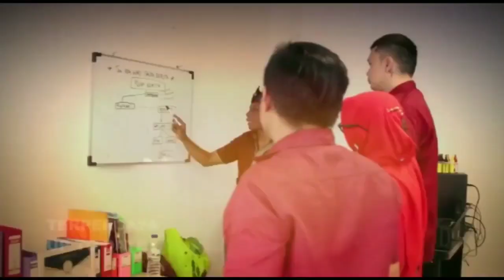Ridwan Kamil Turun Tangan, KOMiTE SEKOLAH jangan Jadi Tukang stempel Kepsek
Polemik uang sumbangan sekolah memantik Gubernur Jawa Barat Ridwan Kamil turun tangan